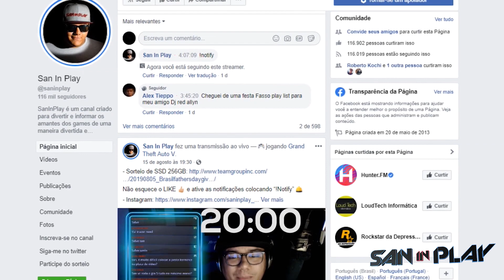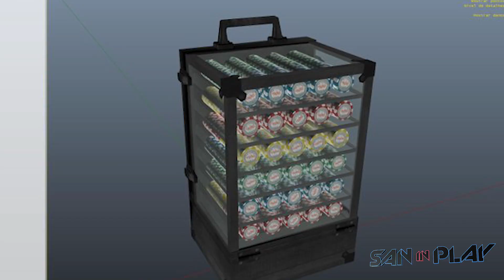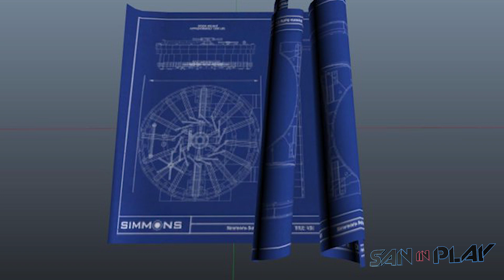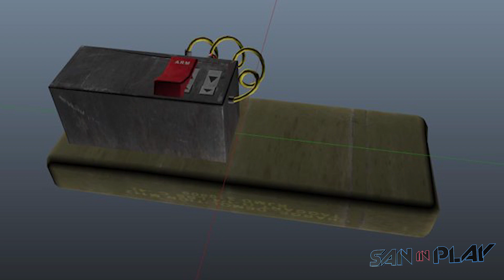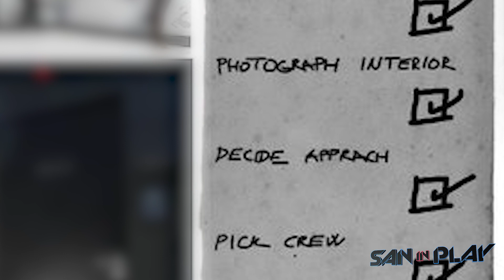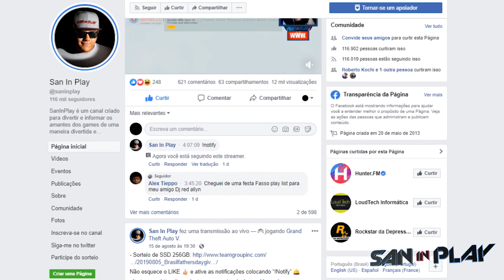GTA Online: Missão SECRETA na DLC do CASINO! - Novos Arquivos Encontrados!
- LIVES todos os dias no F.B. Gaming:
fb. gg/SanInPlay

- Tuiter:  @DjSan_
- Page: fb. com/saninplay
- SNAP: SanInPlay
- Instaxots : @saninplay_